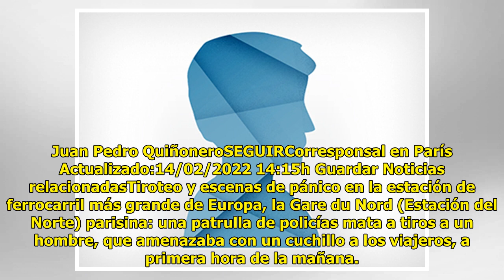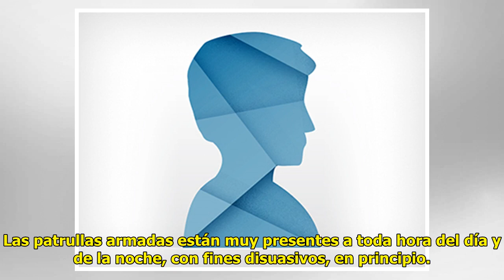La Policía abate a tiros a un hombre armado en una de las estaciones de tren más grandes de Europa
Juan Pedro QuiñoneroSEGUIRCorr...